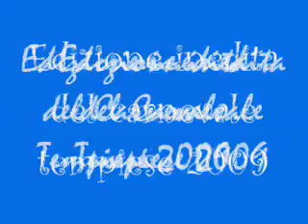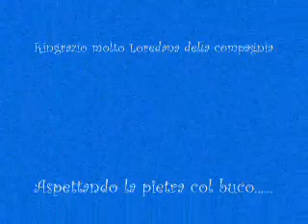Carnevale Tempiese 2009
lu carrasciali in tempiu (questa storia va avanti da 7 anni ormai)
 :-) w i pacchi